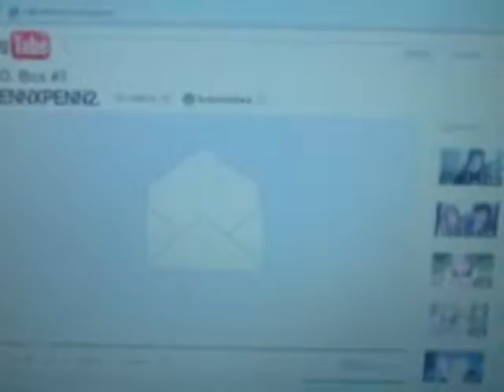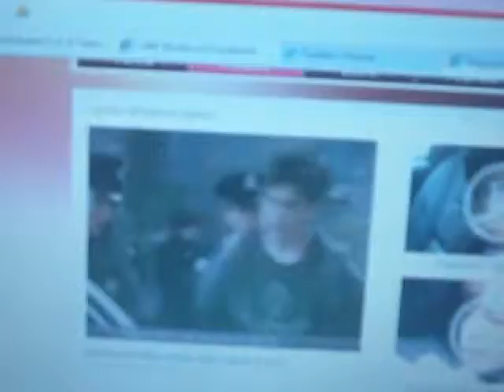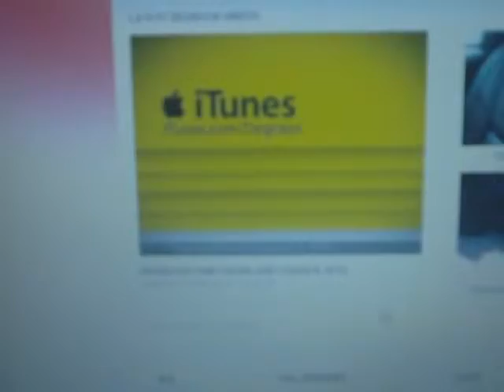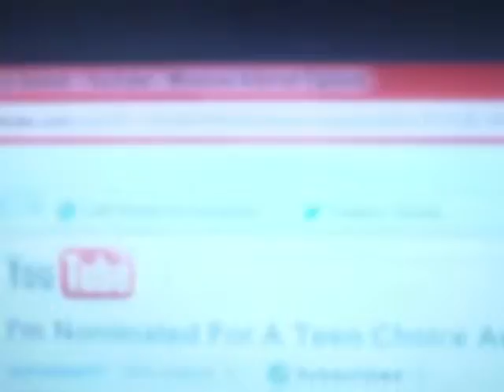No Degrassi (7-18-11)